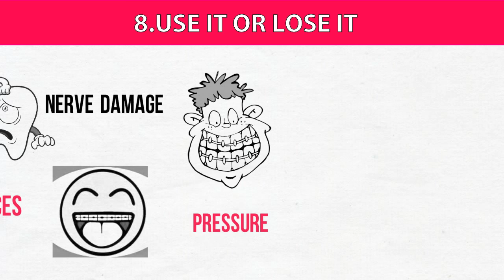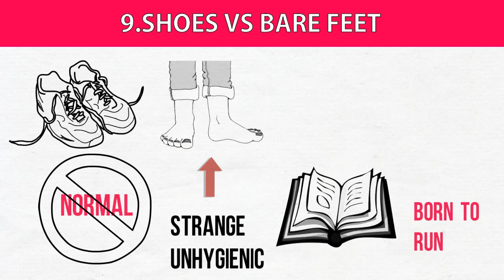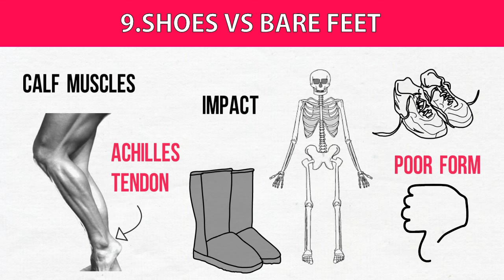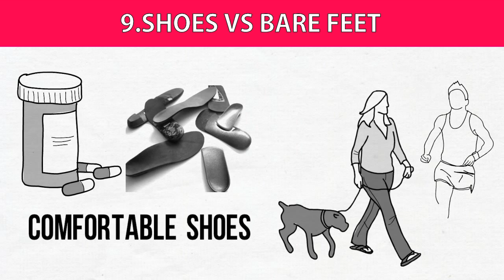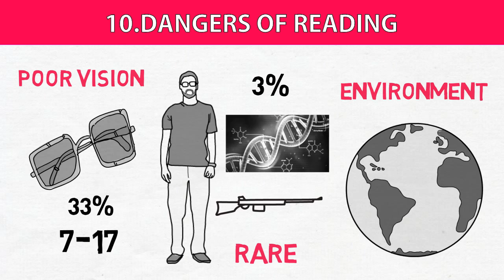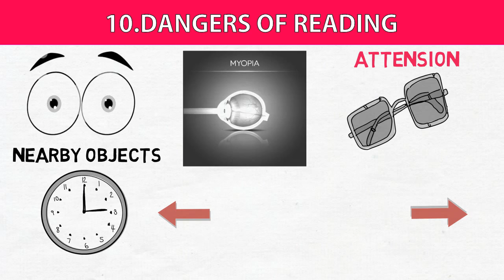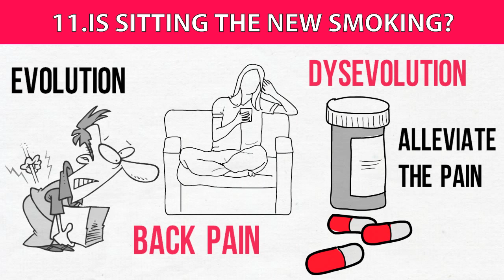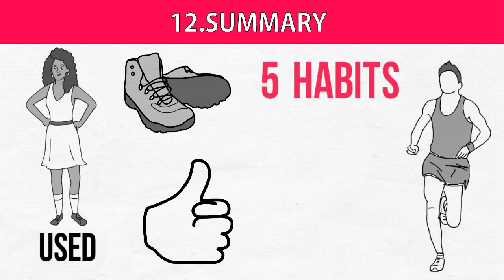The Story Of The Human Body by Daniel Lieberman #2 ► Animated Book Summary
Learn why our bodies aren't adapted to the modern world in this animated book summary of The Story of The Human Body by Daniel Lieberman (Part 2). Video produced by OnePercentBetter.

In The Story of The Human Body, Daniel Lieberman deftly examines the major transformations that contributed key adaptations to the body: the advent of bipedalism; the shift to a non-fruit-based diet; the rise of hunting and gathering and our superlative endurance athletic abilities; the development of a very large brain; and the incipience of modern cultural abilities.

He elucidates how cultural evolution differs from biological evolution, and how it further transformed our bodies during the Agricultural and Industrial Revolutions.

Lieberman illuminates how these ongoing changes have brought many benefits, but also have created novel conditions to which our bodies are not entirely adapted, resulting in a growing incidence of obesity and new but avoidable diseases, including type-2 diabetes.

He proposes that many of these chronic illnesses persist and in some cases are intensifying because of "dysevolution," a pernicious dynamic whereby only the symptoms rather than the causes of these maladies are treated.

And finally—provocatively—he advocates the use of evolutionary information to help nudge, push, and sometimes oblige us to create a more salubrious environment.

★★★ HIGHLIGHTS ★★★

[0:01] LESSON 7: Mortality VS Morbidity
[1:10] LESSON 8: Use It Or Lose It
[2:42] LESSON 9: Shoes VS Bare Feet
[5:56] LESSON 10: Dangers of Reading
[7:43] LESSON 11: Is Sitting The New Smoking?
[9:50] LESSON 12: Summary